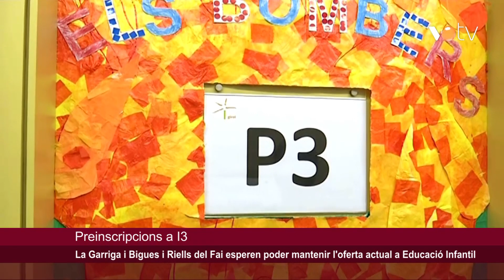VOTV-La Garriga i Bigues i Riells del Fai esperen poder mantenir l'oferta actual a Educació Infantil